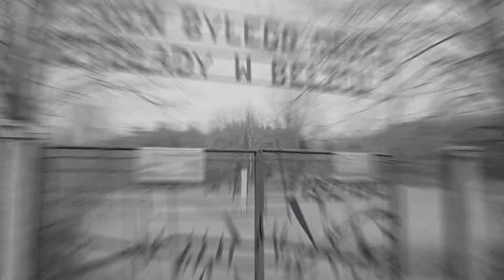First Jews Gassed at Belzec Camp | 17 March | Operation Reinhard | The Final Solution | 1942 | हिंदी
First Jews Gassed at Belzec Camp | Poland | 17 March | Operation Reinhard | The Final Solution | 1942 | हिंदी

Belzec was a Nazi German extermination camp built by the SS for the purpose of implementing the secretive Operation Reinhard, the plan to murder all Polish Jews, a key part of the "Final Solution" which entailed the murder of some 6 million Jews in the Holocaust. The camp operated from 17 March 1942 to the end of June 1943. It was situated about 500 m (1,600 ft) south of the local railroad station of Bełżec, in the new Lublin District of the General Government territory of German-occupied Poland. The burning of exhumed corpses on five open-air grids and bone crushing continued until March 1943.